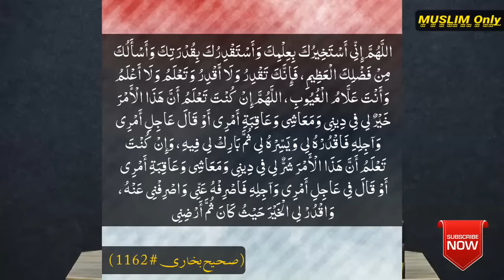Istikhara Karne ka Sunnat Tariqa ??? Online Istikhara Karwana ??? ( By Engineer Muhammad Ali Mirza )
A Critical Video Clip from 73-ILMI-o-Tahqeeqi MAJLIS (Open Q & A Session) with Engineer Muhammad Ali Mirza Bhai (Recorded on 21-July-2019). Link of Complete VIDEO

Stay Blessed. 💓